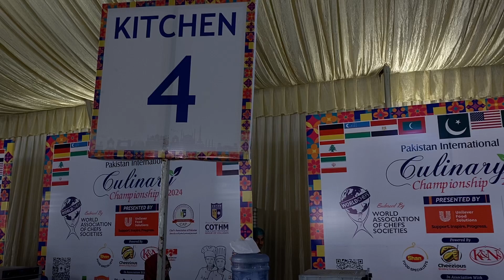PICC 2024 | kitchen 04 | 14 Feb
feAn Exciting World of Endless Career Options Awaits You at COTHM!
We, as The Leading International Hotel School of Pakistan, are leading from the front to transform the lives of our youth by helping them build their dream career in the hospitality, travel, and tourism industry nationally and internationally.

COTHM has unveiled new career horizons for the youth by offering them an array of programs covering hospitality management, culinary arts, baking & patisserie, travel, tourism & airline management, food, nutrition & safety sciences, and life skills. It has maintained the standards of excellence in education and training delivery in collaboration with its internationally recognized British, European, American, and Canadian academic partners.
We invite you to seek our assistance in choosing a career pathway to unlock your potential for success in life!